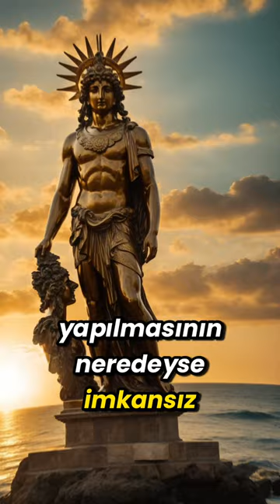DÜNYANIN 7. HARİKASI RODOS HEYKELİ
Döneminin önemli bir ticaret kenti olan Rodos’un liman girişinde bulunan heykel, Antik Yunan’ın Güneş Tanrısı Helios’a ait. Milattan önce üç yüz dört yılında Makedonyalı Antigonitler ile barış sağlanması sonucu, şükran sunmak amacıyla yaptırılan heykel yaklaşık otuz iki metre yüksekliğindeydi.
Yapımının on iki yıl sürdüğü düşünülen Rodos Heykeli’nin ayakları kara parçalarında dururken ayaklarının arasından gemilerin limana giriş yapabildiği söyleniyor. Ancak dönemin teknik dezavantajları sebebiyle böyle bir şeyin yapılmasının neredeyse imkânsız olduğu düşünülüyor.
Tamamen tunçtan yapılan yapıt büyük depremler sebebiyle önce yıkılarak yana yattı ve birkaç yüzyıl ayağa kaldırılamadan kullanıldı. Amerika Birleşik Devletleri’ndeki ünlü Özgürlük Anıtı için ilham olan Rodos Heykeli aynı zamanda pek çok efsaneye de konu oldu.

Dünyanın 7. Harikası
Rodos Heykeli
Güneş Tanrısı Heykeli
Güneş Tanrısı Hellios
Güneş Tanrısı
Antik Yunan
Yunan Mitolojisi
Yunan Tanrısı Hellios
Dünyanın 7 Harikası
Dünyanın yedi harikası
Dünya harikaları
Dünyanın 7 harikası nedir